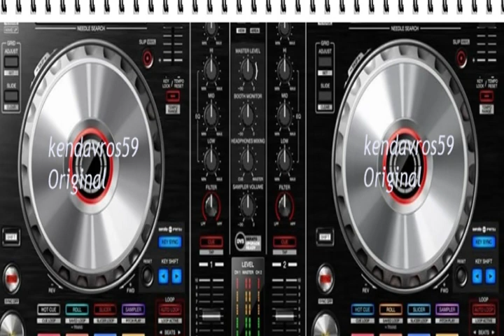🇷ΜΟΥΣΙΚΟ ΚΑΝΑΛΙ🎼'kendavros59 Original🇬🇷 ΜΙΑ ΒΡΑΔΙΑ ΣΤΑ ΜΠΟΥΖΟΥΚΙΑ .1985"}}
Τα πνευματικά δικαιώματα των videos ανήκουν στις εκάστοτε δισκογραφικές εταιρείες των καλλιτεχνών και στους δημιουργούς τους. -=-=-=-=-=-=-=-=-=-- The copyrights of videos belong to the respective record companies of artists and their creators. . Καλή Ακρόαση... Με εκτίμηση. kendavros59_Original🇬🇷